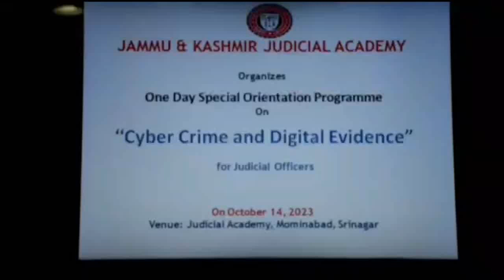Cyber Crime and Digital Evidence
The Jammu & Kashmir Judicial Academy today organised a One Day Special Orientation Programme on “Cyber Crime and Digital Evidence” for Judicial Officers.

The programme was inaugurated by Justice N. Kotiswar Singh, Chief Justice, High Court of J&K and Ladakh and Patron-in-Chief J&K Judicial Academy in august presence of Justice Atul Sreedharan, Judge, High Court of J&K and Ladakh, Justice Rahul Bharti, Judge, High Court of J&K and Ladakh and Member, Governing Committee for J&K Judicial Academy, Justice Sanjeev Sachdeva, Judge, Delhi High Court who was the Resource Person and officers of the Registry.

Delivering the inaugural address the Chief Justice stated that nature of litigation has increased multi-fold especially in cases related to Cyber Crime leading to the appreciation of digital evidence. He further stated that by the medium of this programme Judicial Officers would get a practical knowhow of how to deal with day today problems faced in appreciating digital evidence during trials and the way to tackle those problems.

The technical session was conducted by Justice Sanjeev Sachdeva who dealt with different aspects of Cyber Law and electronic evidence from the perspective of their applicability to the judicial proceedings in the courts of law, investigating agencies and prosecuting wings. He also elaborated upon the brighter and darker side of the internet.

He highlighted the upcoming challenges and opportunities with which the courts of law and investigating agencies shall be confronted with in near future. The speaker also discussed whole gamut of case law concerning important issues coming up before the courts of law.

Director J&K Judicial Academy, Yash Paul Bourney in his welcome address underscored the importance of organising this program. He said that the programme intends to build capabilities of judicial officers and other stakeholders in justice dispensation regarding the Cyber Laws

The orientation programme concluded with an interactive session during which the participants deliberated and discussed various aspects of the subject topic and raised queries which were answered satisfactorily by the resource person.